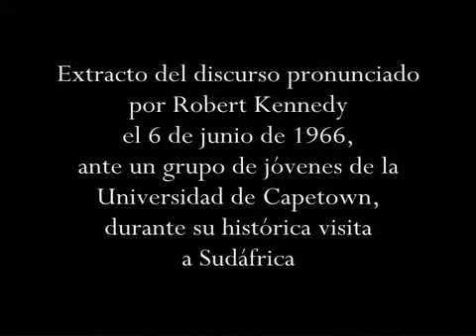'Una Ola de Esperanza' por Robert Kennedy